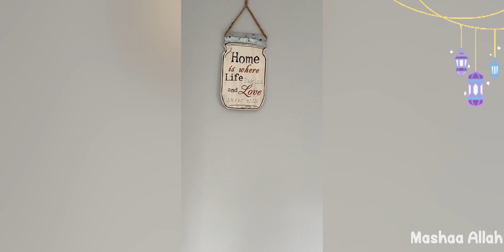New house reveal!!! | All my hard work has finally paid off! | FA Vlogs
New house reveal!!!
Alhamdullilah all my hard work has finally paid off!

Musician: ASHUTOSH